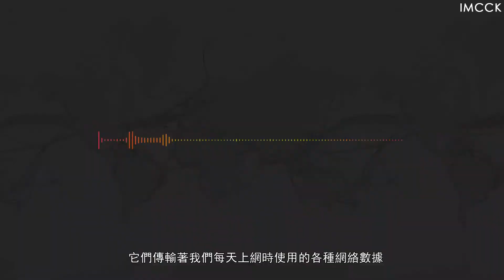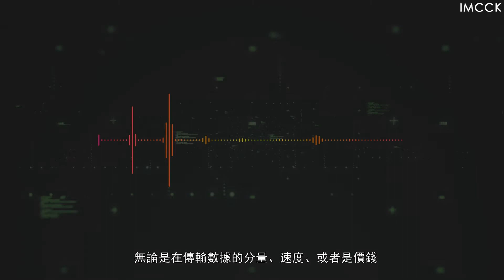海底电缆断了你就上不到网 | 互联网的真面目 | Wireless World Is A Myth, We Still Need Submarine Cables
带你看看互联网长什么样子